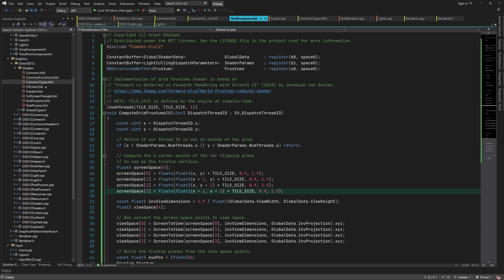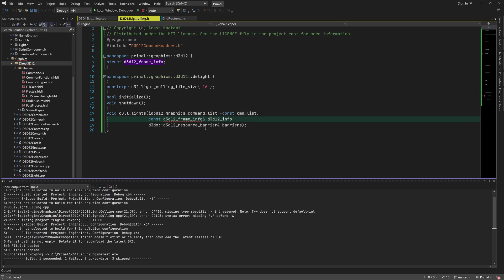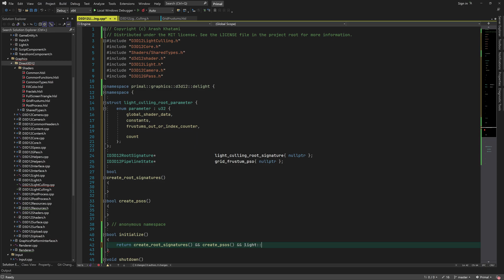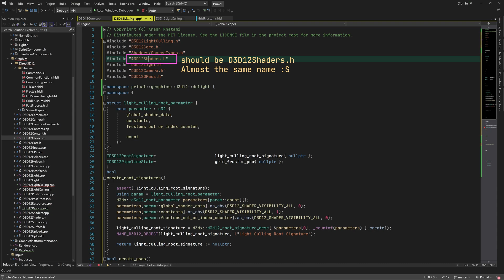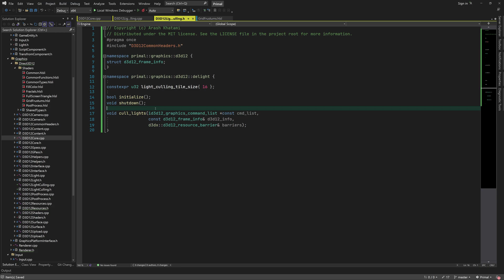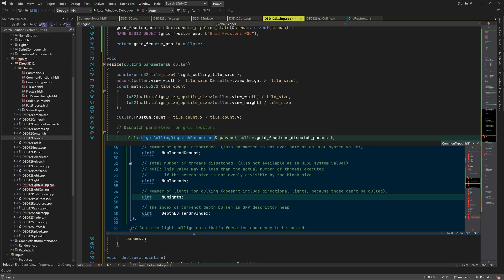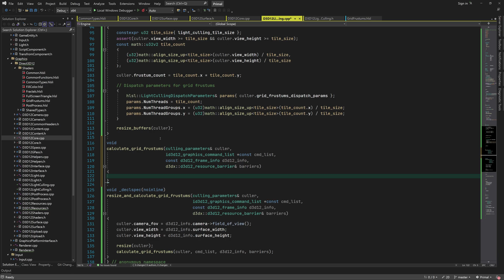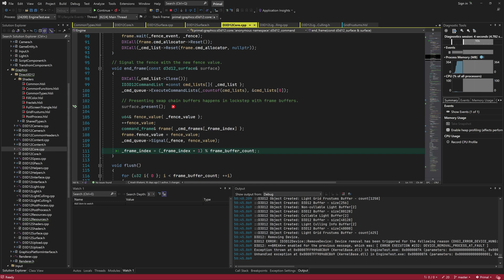Game Engine Programming 057.2 - Tile-based light culling: dispatch compute shader | C++ Game Engine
Previously we wrote our very first compute shader for Primal Engine, which will be used to compute a grid of frustums for light culling. Today we're going to set up the data and buffers that are needed, and try to run this shader by calling the dispatch function.
🟥(Red Episode)

🐱 Mr. Frummel & Louis' unreal adventures

💜 Big thanks to Tribal Elders:
Omar Rayyan, Von Bismarck, Falcon1911

💚 Big thanks to Chief patrons:
Simon, Eero Laine

🧡 Big thanks to Shaman patrons:
Zachary Shrout, mg, Shaun Mitchell, Neil Wang, Jan Ohlmann,  deathcat00, Talis Lincoln

00:00 - intro
01:10 - add d3d12 light culling sub-module
05:12 - create light culling root signature and grid frustum pipeline state object
08:15 - per surface culling parameters
12:16 - create and resize culling buffers
16:23 - dispatch grid frustums compute shader
18:35 - Fayul!